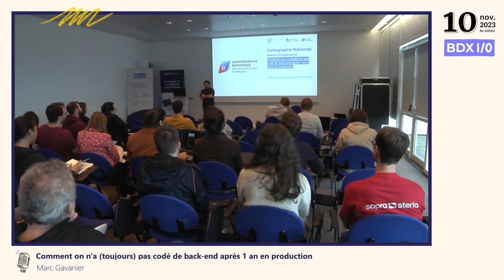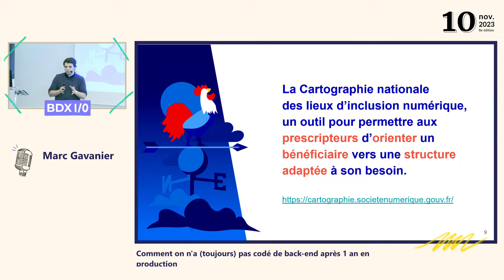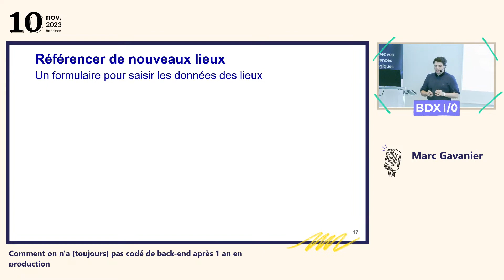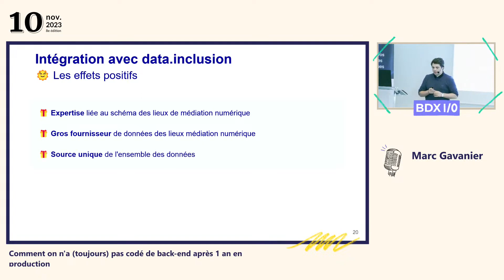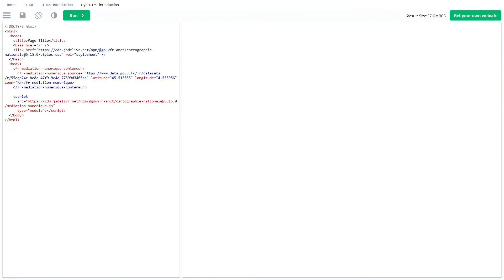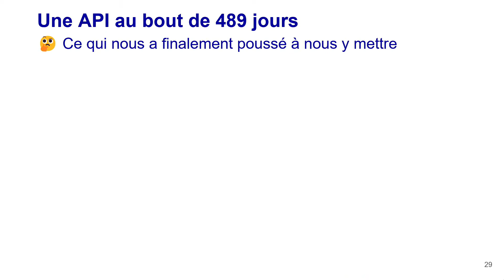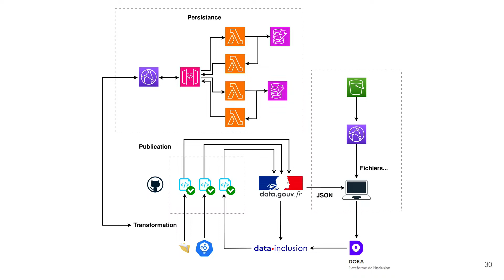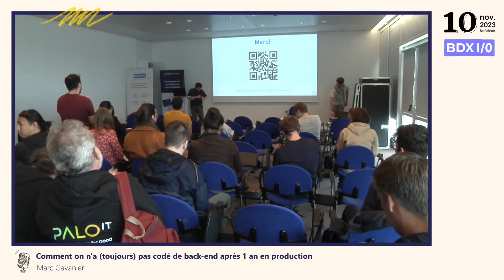BDX I/O 2023 - Comment on n'a (toujours) pas codé de back-end après 1 an en prod... - Marc Gavanier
Titre : Comment on n'a (toujours) pas codé de back-end après 1 an en production

Lors de ce retour d'expérience, vous verrez comment notre petite équipe de développement a réussi à maximiser la valeur produite en ne codant pas.

Vous découvrirez au travers d'exemples concrets pourquoi cela nous a permis de gagner un temps très précieux en période de lancement, ainsi que les nombreux effets positifs auxquels nous ne nous attendions vraiment pas en faisant ce choix !